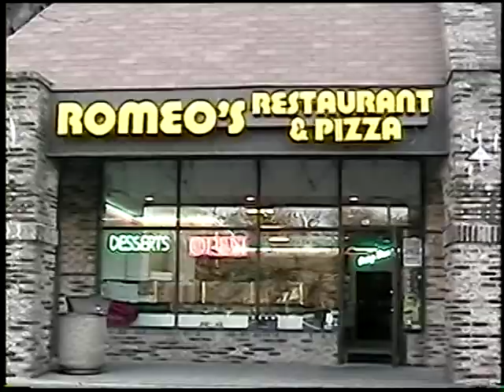Downtime Misery--------Directed By: Randy Memoli